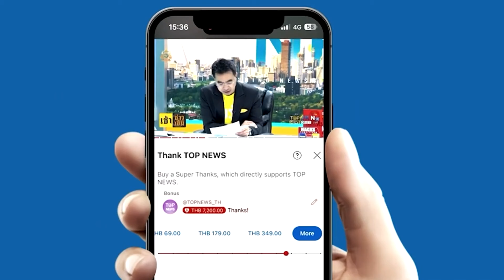"จุลพันธ์" แย้ม "เงินดิจิทัลฯ" มีทางออก "ทักษิณ" ชี้ ควรทำต่อ เพราะเป็นหัวใจกระตุ้นศก.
"จุลพันธ์" แย้ม "ดิจิทัลวอลเล็ต" มีทางออกที่ดี “ทักษิณ” ตอบทุกประเด็นแทน “นายกฯ” ชี้ ควรทำต่อ เพราะเป็นหัวใจกระตุ้นศก.